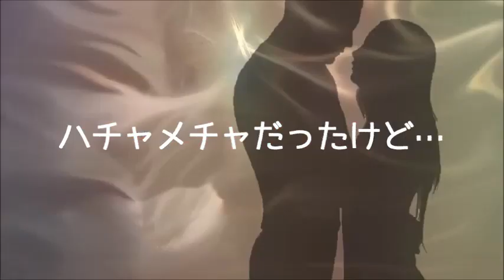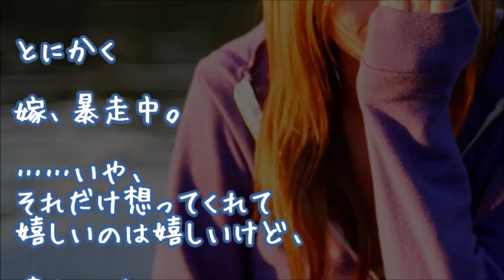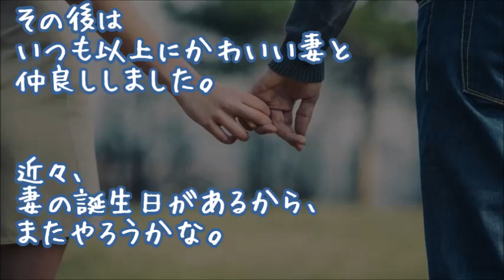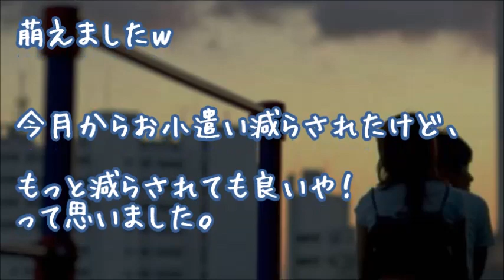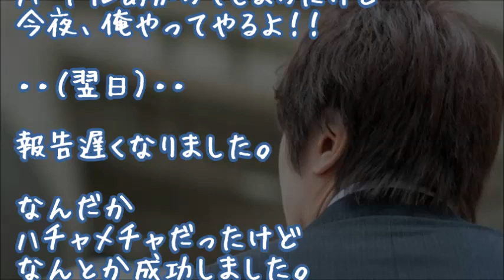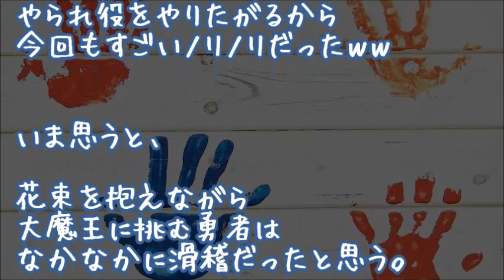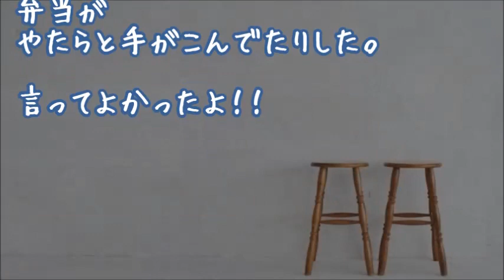【妻に愛してると…】エライ事なった…普段そんなこと絶対言わないが、何気なく美人嫁に言ってみた結果…他【感動する話 日本人夫婦４組】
『嫁、暴走中』

２ちゃんねる人気スレッド

★廃墟に誘い私を・・・【馴れ初め年の差婚】

★【感謝】きっかけは職務質問【馴れ初め ２組】
深夜の公園で警官に職質され困ってたら、初対面の夫が助けてくれた…他

★【きっかけ】当時の夫の彼女が来た【馴れ初め ３組】

★【胸キュン感動】クールな年上彼女のギャップに気づいたら、全て鈍感になった…図書館の美人司書にゲームと告白した【純愛名作】

★スカっとする話 DQN返し 私や友人達をイジメていたA子「私結婚するんだ～あんたたちブスはまだでしょｗ」相手はB子の兄→数日後、A子が死んだ魚のような目をしたのは私が魔のURLをB子に教えたから…

★【スカッと馴れ初め】ビンタにキレた

★【衝撃!!】入学直後パシらせてきた美人同級生の家いったら修羅場だった【感動する話】

▼タイトル▼
エライ事なった…普段そんなこと絶対言わないが、
何気なく美人嫁に言ってみた結果…他